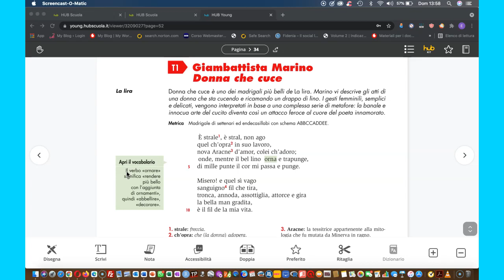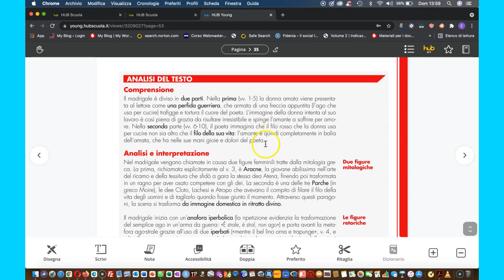Donna che cuce